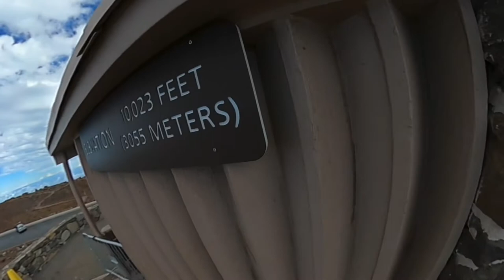Maui 2020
This was our trip to Maui, staying on the west side!! There were some headaches getting to Hawaii, but it was all worth it. Love life and live in the moment, Bless.